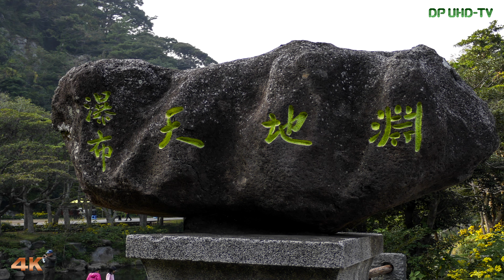제주그랜드캐년 - UHD(4K)